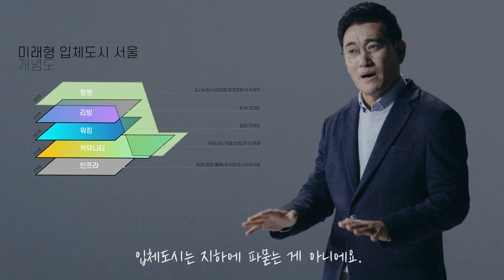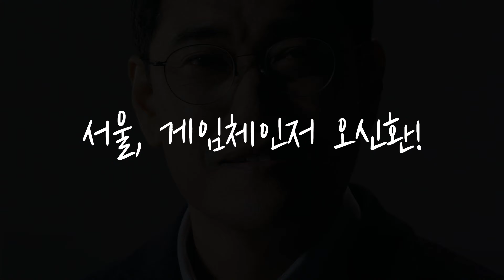[오신환의 스토리] 국민의힘 서울시장 후보를 소개합니다